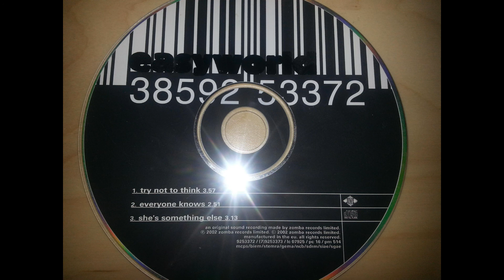Easyworld - Try Not To Think